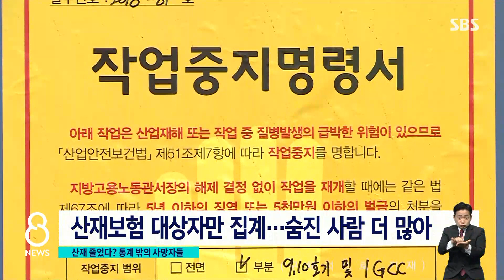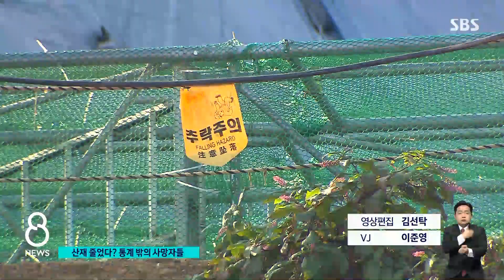산재 사망 줄었다는 정부…'통계 밖 사망자' 많다 / SBS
올해 초 정부는 산업재해로 숨진 사람이 20년 만에 가장 크게 줄었다고 발표했습니다. 하지만 그 정부 통계로는 우리의 노동 현실을 제대로 설명할 수 없다는 목소리가 많습니다.
계속해서 김상민 기자입니다.